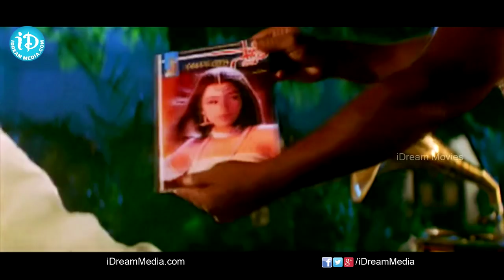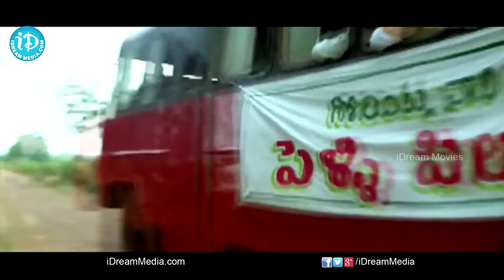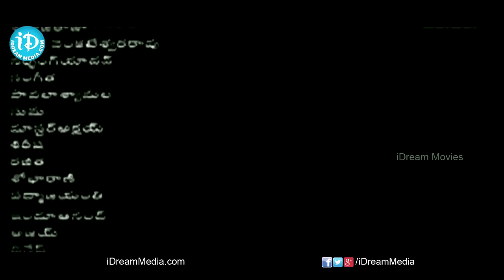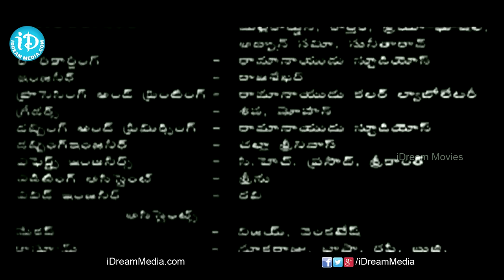Varsham Telugu Full Movie || Prabhas, Trisha, Gopichand || Sobhan || Devi Sri Prasad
👉 Episode 1 Watch Varsham Full Movie, starring Prabhas, Trisha, Gopichand, Prakash Raj among others. Directed by Sobhan and produced by M.S. Raju. Music composed by Devi Sri Prasad.

Plot:

Venkat (Prabhas) and Sailaja (Trisha) are youngsters at Warangal who fall in love. Bhadranna (Gopichand) is the most dreaded and ruthless landlord in Nizam area. Bhadranna also likes Sailaja and wants to marry her. Ranga Rao (Prakash Raj), Sailaja's dad, is a typical black sheep having all kinds of bad habits. In the process, he is ready to marry off his daughter to Bhadranna for money.

Ranga Rao plants certain ego problems in the minds of Venkat and Sailaja and then paves a way for their love to break up. Later on Bhadranna kidnaps Sailaja. The rest of the story is all about how Venkat brings back Sailaja from the bastion of Bhadranna and how he clears off the misunderstanding with Sailaja in the process.